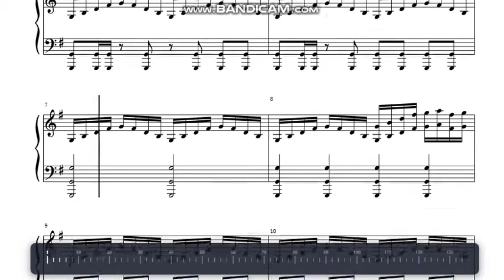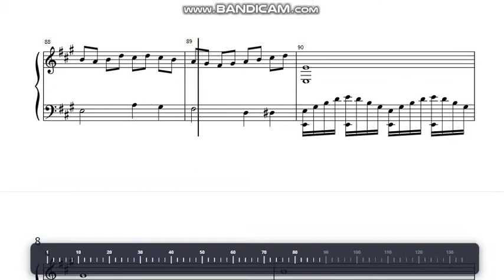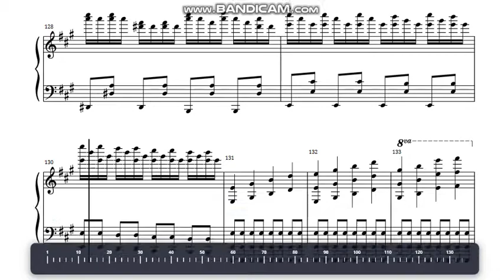FREEDOM DiVE↓ piano score